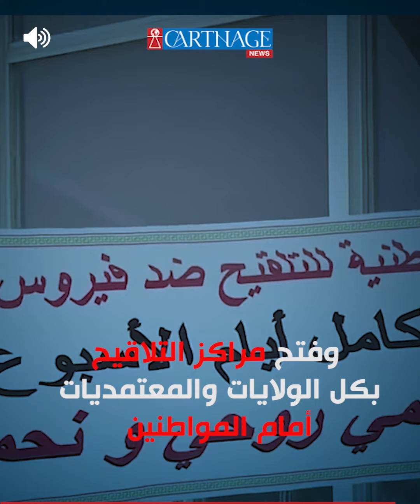هكذا قتل قيس سعيد الألاف من التونسيين في إطار الاعداد لمخططه الانقلابي